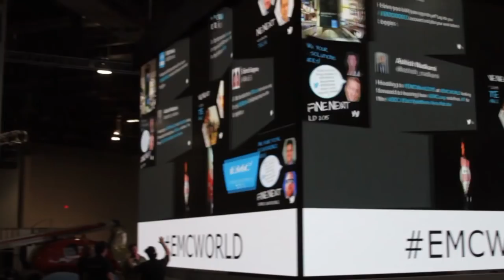Ryan Peterson | EMC World 2015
01. Ryan Peterson, EMC ETD, Visits theCUBE. (00:20)
02. How Distribution Is Shifting. (00:31)
03. Maintaining Flexibility. (03:53)
04. How Customers Are Using Hadoop. (07:14)
05. The Future Is Software. (09:40)

Finding the common thread in a multiple-distribution environment

In the realm of distributions, there is no “winner take all,” according to EMC Corp.’s chief strategist for solutions, Ryan Peterson.
“Application vendors are creating solutions on top of distributions,” Peterson said in an interview with theCUBE during EMC World 2015. “Just as different databases have existed inside the same infrastructure, customers are thinking about how they are going to handle multiple distribution environments.”

Hadoop influences scale-out applications

Peterson discussed Hadoop at length with theCUBE. He considers Hadoop a “major platform” and an influence on scale-out applications.

“Apps are being built that consume common data sets,” he said. “If you look at a Telco or Wi-Fi tower … that data looks the same, so why can’t I build a common application? It sits on top of Hadoop, starts automatically processing that data and gives you a result. That is the next step. We’re seeing app providers build scale-out Hadoop-based apps that are going to automatically consume that content. I expect to see more of that.”

Making sure the customer knows where the data is

Regarding data, Peterson noted that EMC continues to look at its capabilities and make sure it provides “the strongest, most stable, most governed cataloging processes.”

Peterson added, “As a customer brings data into the data lake, we can make sure the customer knows where it is.”